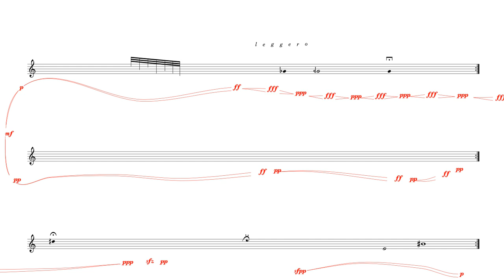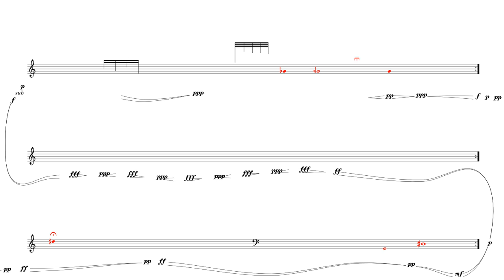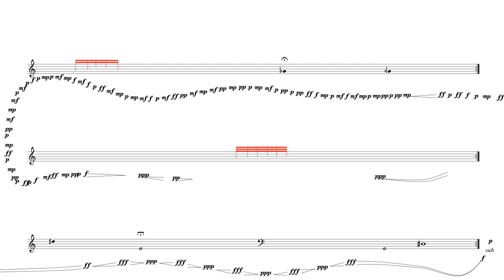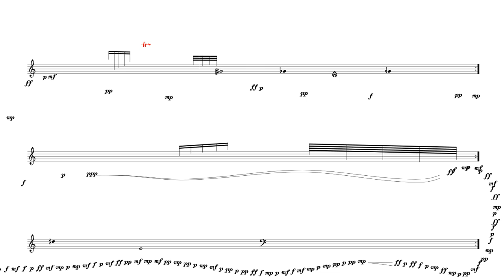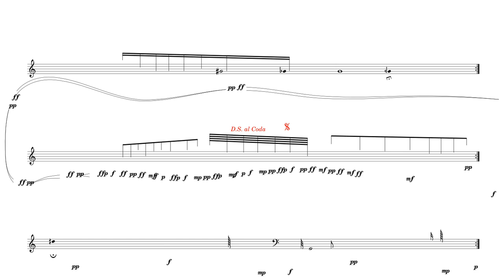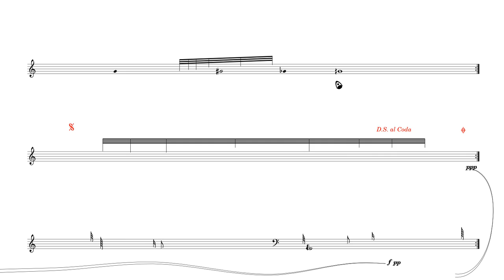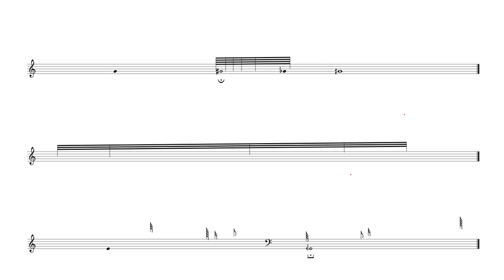préface de « patchy the autobot »